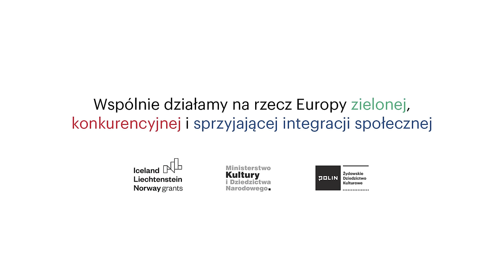Michał Lichtensztejn | Podświadomie nie wierzyłem, że wyjeżdżam z Polski na zawsze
Michał Lichtensztejn (rodzice: Szymon i Alicja z d. Rosenbaum) urodził się we Wrocławiu 1948 roku, gdzie jego ojciec zajmował się pomocą socjalną dla Żydów wracających z ewakuacji w Związku Radzieckim i osiedlających się na tzw. ziemiach odzyskanych. W pięćdziesiątym roku wraz z rodzicami przenosi się do Warszawy gdzie jego ojciec otrzymuje osadę w Ministerstwie Spraw Zagranicznych (pracuje jako kurier dyplomatyczny). W 1956 roku ojciec rozmówcy zostaje zwolniony z posady w Ministerstwie i zaczyna pracę w Towarzystwie Społeczno-Kulturalnym Żydów w Polsce. Michał Lichtensztejn rozpoczyna naukę w licem, które jednak opuszcza i podejmuje naukę w studium wieczorowym, zostaje zatrudniony w przygotowalni druku gazety „Expres Wieczorny”.  W sześćdziesiątym ósmym roku matka rozmówcy – pracująca w zawodzie mikrobiologa – traci pracę, Michał dostaje wypowiedzenie z pracy w drukarni. Wraz z ojcem decydują się na emigrację do Francji, gdzie wyjeżdżają we wrześniu 1968 roku. Na emigracji ojciec Michała LIchtensztejna kontynuuje pracę w sferze kultury żydowskiej: pracuje jako linotypista w gazetach żydowskich; na emeryturze zajmuje się wydawaniem książek w  języku jidysz. Sam Michał Lichtensztejn zaczyna pracować jako fotograwer i wkrótce zakłada własną firmę. Podczas wywiadu rozmówca wymuszoną emigrację z Polski nazywa „ostatnią łapanka”. Mówi: „Przez długie lata czuliśmy się, mówiliśmy, że jesteśmy z ostatniej łapanki z Polski, bo trochę tak to miało miejsce. Nie było łapanki w sensie fizycznym, ale była atmosfera łapanki. Nas fizycznie nie wstawiano do wagonów, ale były strzałki życia socjalnego, które wskazywałaby na to, że trzeba iść do pociągu, że trzeba wyjechać”.

NAZWISKO ROZMÓWCZYNI: Michał Lichtensztejn
WYWIAD PRZEPROWADZIŁ: Józef Markiewicz
NAGRANIE: Przemysław Kaniecki
DATA NAGRANIA: 9 grudnia 2016
PRAWA AUTORSKIE DO NAGRANIA: Muzeum Historii Żydów Polskich POLIN